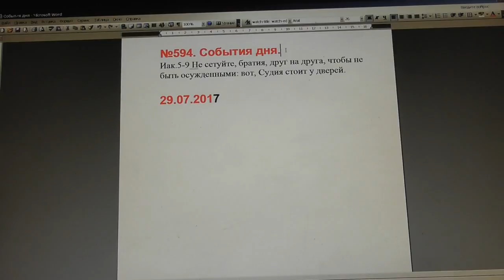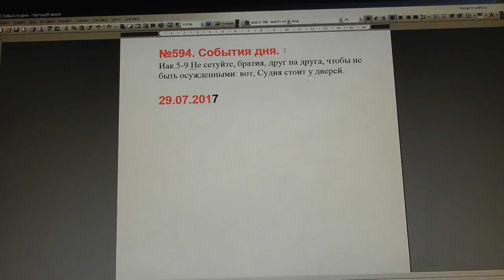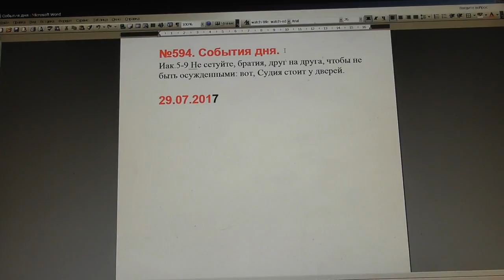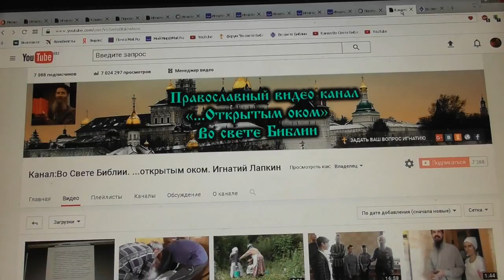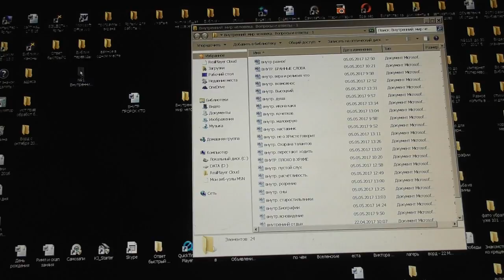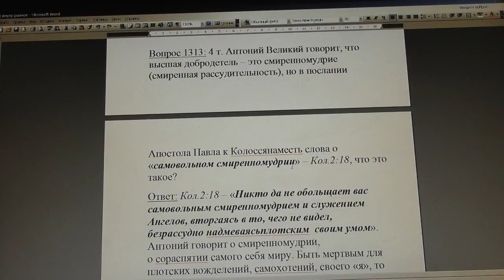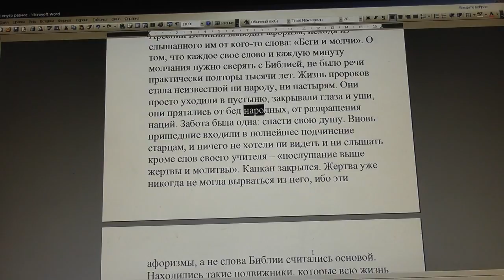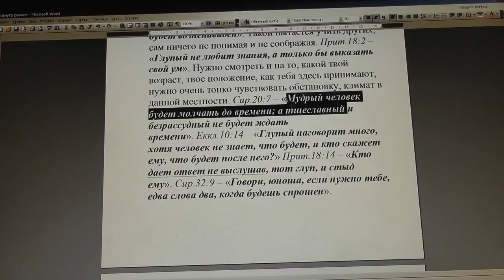№594. События дня. Иак. 5:9. Не сетуйте, братия, друг на друга. 29. 07. 2017